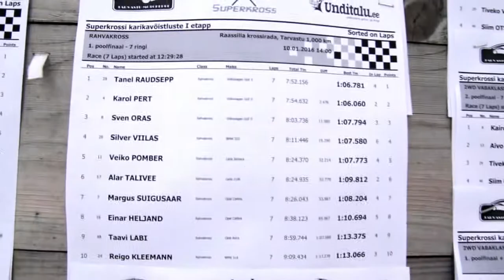Raassilla rahvakross jaanuar 2016 (Veiko Pomber, nr.11)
10.jaanuar 2016 toimus Raassillal autode rahvakross. Käreda külama (-18kraadi) ja masina tehnililist seisukorda arvestades tuli  kokkuvõtteks Veiko 8-le kohale.